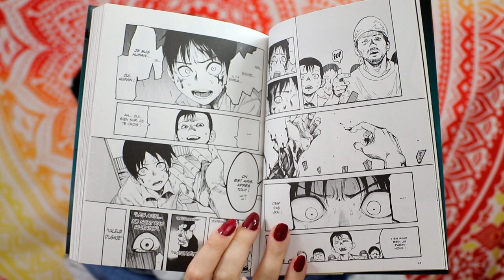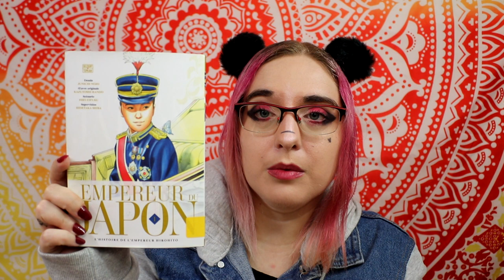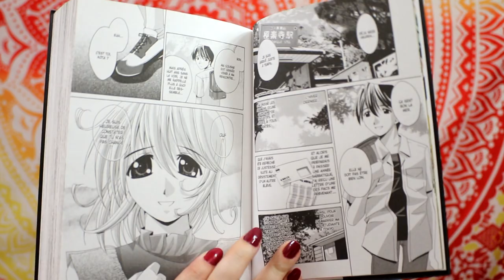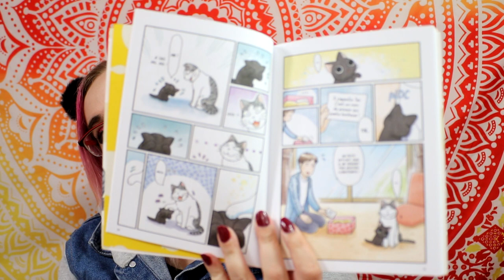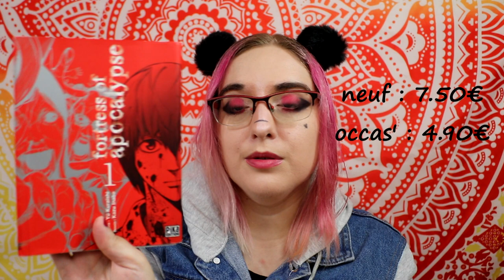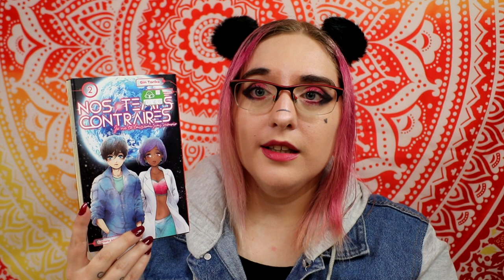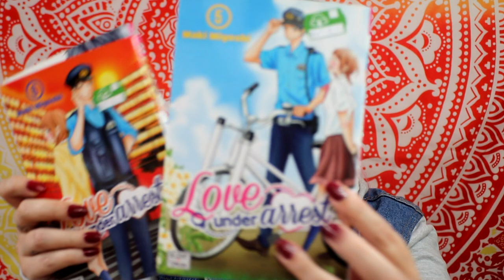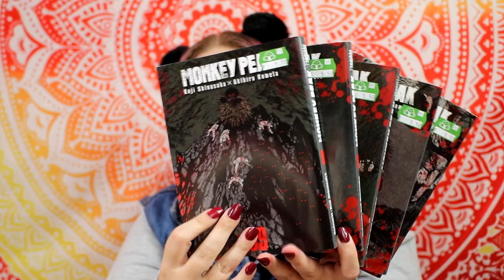Achat Paris 2021 : 31 mangas en occasion 📚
sommaire :
00:00 intro
2:40 gilbert joseph
18:13 bookoff